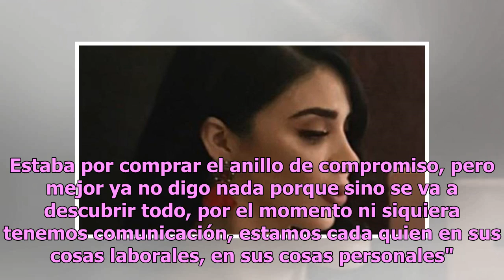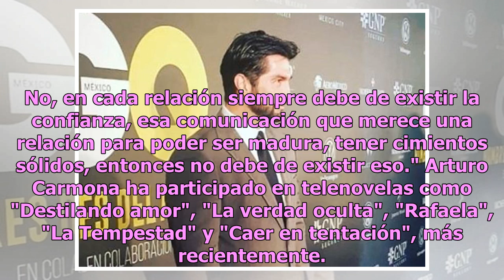A un paso del altar, Arturo Carmona termina su compromiso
El actor Arturo Carmona estuvo a punto de entregarle el anillo de compromiso a su reciente novia,  pero repentinamente todo se vino abajo y terminó su relación sentimental.  Según reporte de la revista TV Notas, Arturo Carmona, de 42 años de edad, tenía un noviazgo con Sonia Treviño, de año y medio ...